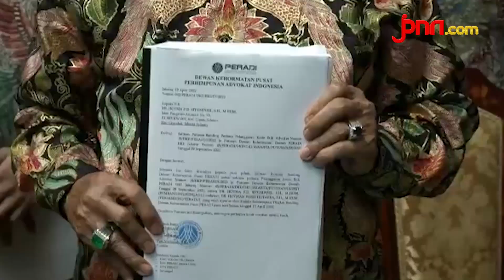Hotma Sitompul: Hotman Paris Terbukti Melanggar Kode Etik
Pengacara kondang Hotman Paris Hutapea diberhentikan sementara dari profesinya sebagai advokat. Sanksi ini diberikan oleh Dewan Kehormatan Peradi.

BACA JUGA:

Ini Pasal yang Dilanggar Dirjen Kemendag di Kasus Mafia Minyak Goreng